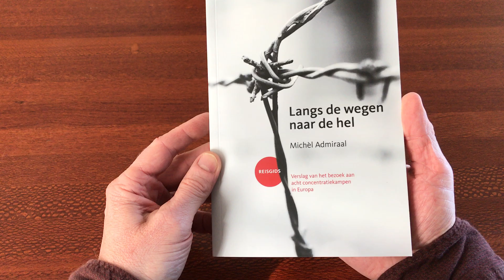Langs de wegen naar de hel: het boek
‘Langs de wegen naar de hel’ beschrijft de rondreis van de auteur langs acht concentratiekampen in Europa. Behalve een historische beschrijving van de locaties is het een reisverhaal van twee generaties, vader en zoon, die elk op hun eigen manier kijken naar de verschrikkingen van de Tweede Wereldoorlog. De auteur als late babyboomer en zijn vader geboren in de jaren 20 van de vorige eeuw. Auschwitz staat onmiskenbaar symbool voor de Holocaust, maar er liepen meer wegen naar de hel. De auteur bezoekt naast Auschwitz ook zeven andere concentratiekampen: Sachsenhausen, Dachau, Mauthausen, Theresienstadt, Dora-Mittelbau, Buchenwald en Natzweiler-Struthof.

Eigenlijk maakt de auteur op twee manieren een reis: een fysieke reis door Europa en een reis naar de ervaringen van zijn ouders tijdens de oorlog. Doordat zij geen Joodse wortels hadden is niemand van de familie in een kamp terechtgekomen. Maar hoe hebben zij de oorlog dan beleefd, welke gevaren hebben ze gekend en waren ze zich bewust van de Jodenvervolging? Allemaal vragen die de auteur tijdens de reis beantwoord probeert te krijgen.

Het boek is zo geschreven dat je letterlijk samen met de auteur en zijn vader meereist. Kaarten, plattegronden en foto’s van toen en nu maken de beleving compleet.